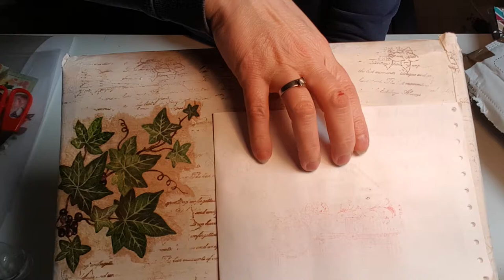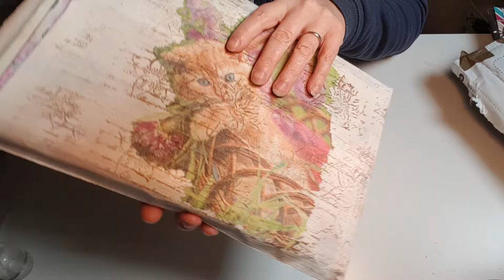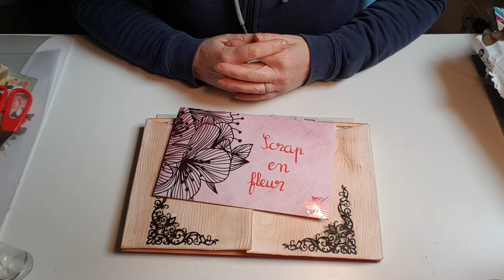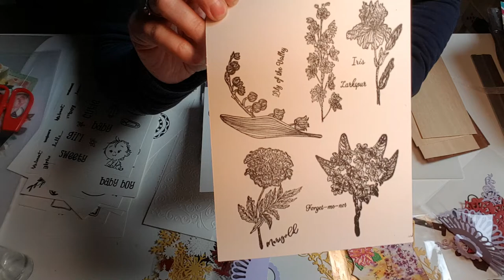Participation concours 1 an : Nathalie B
Coucou,

Voici la participation de Nathalie B qui habite en Charentes.
Un très joli envoi avec beaucoup de surprises!

Bonne journée et prenez soin de vous